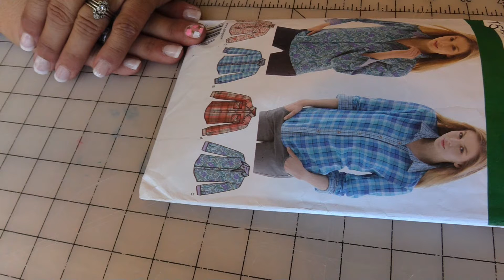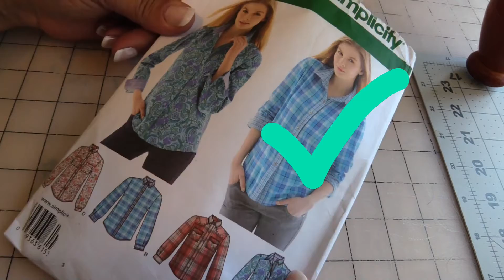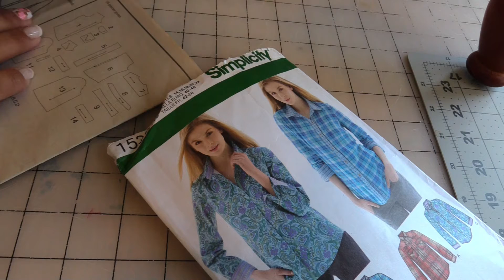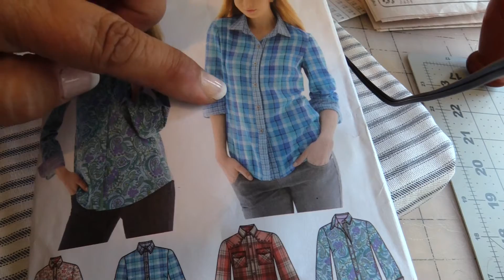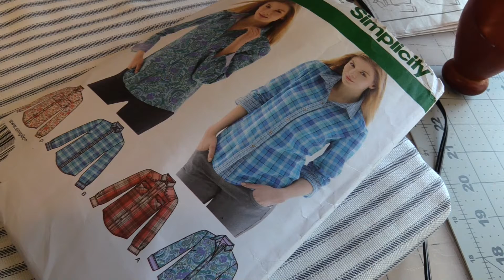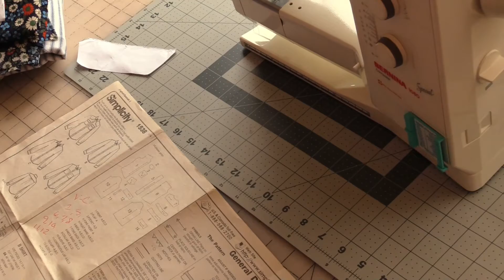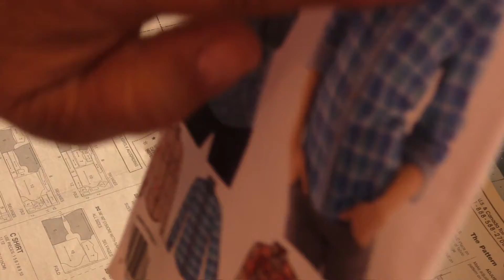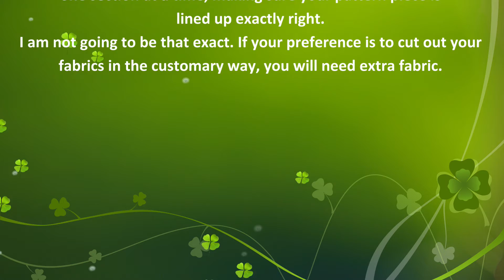Simplicity Shirt 1538//Stay Hydrated(Description box info)//Filming/Intro to stripes/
Hey guys:
Part 1.
Thank you for joining me today! I hope you are enjoying summer 2021. I know that we have experienced some incredible temperatures across the nation and I pray you are all able to find a cool place to rest, “rejuve”, reflect and renew! Stay hydrated and keep your older/fragile family/friends hydrated, too. In my research into the elderly, one of the most common and often overlooked health issues is dehydration. Oftentimes, recognizing thirst goes unnoticed or is ignored due to difficulty in obtaining a drink of water (Having to stand up, reach for a glass or cup, bending to turn on the faucet, etc.).
This shirt pattern (Simplicity Pattern 1538 Misses' Button-Front Shirt) will be fun and I hope you enjoy sewing along or just watching while I sew!
I have found this sewing pattern on the Amazon site and here is a link for you should you wish to purchase it there:

Fabrics used:
Telio Playday Cotton Poplin Floral Print Navy Blue Fabric By The Yard
Premier Prints 0432764 Classic Ticking Stripe Premier Navy Fabric by the Yard
I have ordered the following for the remaining notions required: (July 7, 2021)
Coats and Clark Dual Duty XP thread/2pk
4-Hole 0.5” clear resin buttons x 10
Fusible Interfacing, Non-Woven Interfacing Fabric Single-Sided Iron-on Interfacing for DIY Supplies (White, 60 Inch x 2 Yards)
The shop I mention in the video where my daughters and I saw the “Jumpers” is:
Sound Styles, Edmonds Washington
I use Canva for some of my designs//channel art//Icons, etc. I pay for Canva. I am not using the available free option.
I am using MUSIC I HAVE PAID FOR THROUGH CYBERLINK/POWERDIRECTOR 19 AKA CYBERLINK/POWERDIRECTOR 365. I have followed all of the Cyberlink and PowerDirector rules regarding music.
YouTube music:
00:00 = Dance of the Fireflies/Nathan Moore (creative commons license)
Dritz double-sided sewing tape. Not the brand I’m using and I am not able to find it on Amazon’s site. This will likely work well. (Purchase at your own risk.)

Laurie and Bama